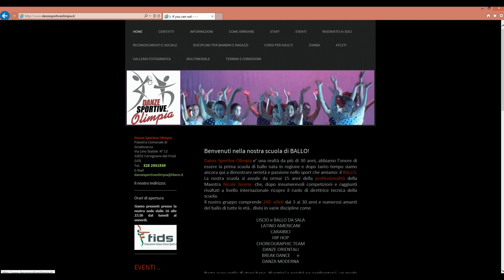Search: Dance Sport Olimpia in Google